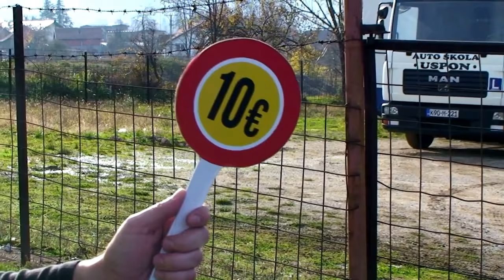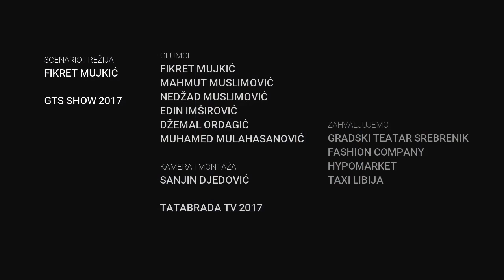GTS Show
Gradski teatar Srebrenik                                                                                                                                                                                                                                                                                              Podliježe autorskim pravima / GTS, TTV/
Autor: Fikret Mujkić